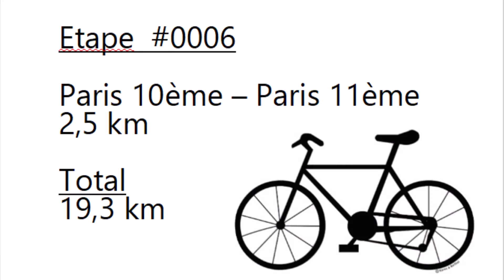#0006 - Paris - (Mairie10 - Mairie 11)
On continue notre visite de Paris